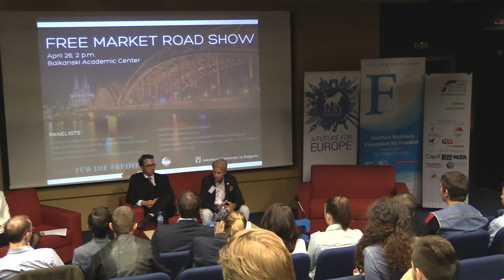Dr. Robert White on Drug Legalization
Dr. Robert White speaking on drug legalization at the Blagoevgrad leg of the Free Market Roadshow 2018, held at the American University in Bulgaria on 26 April.